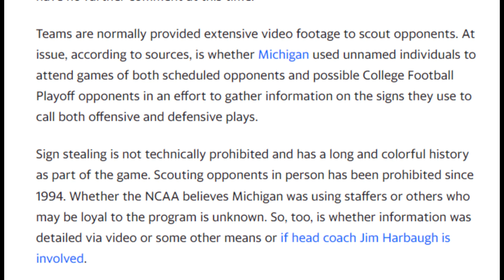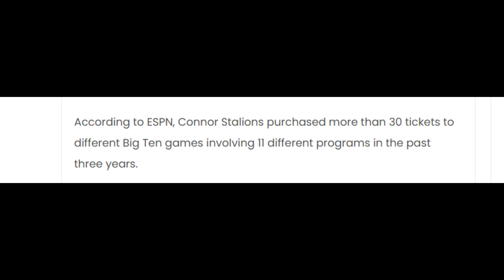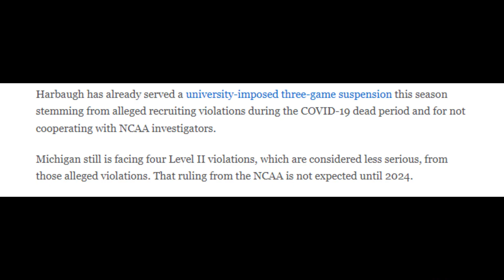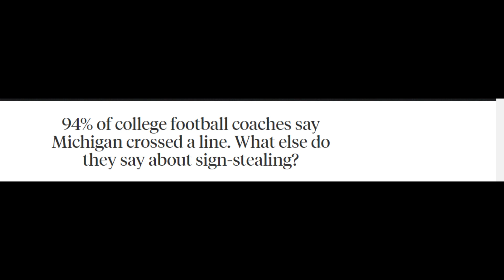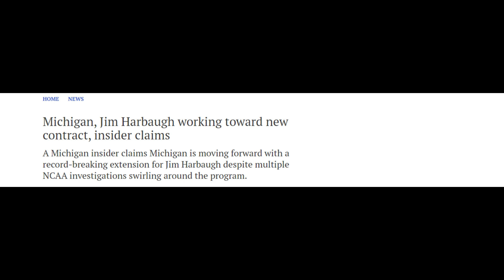Michigan Football Sign stealing scandal keeps getting worse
This video talks about the news of the Michigan football sign stealing scandal and how this scandal keeps getting worse for Michigan football and Jim Harbaugh. This scandal could mean a harsh punishment for both Jim Harbaugh and the Michigan football program.

collegefootball michiganfootball Michiganwolverines jimharbaugh cfb cfbnews michiganfootballhighlights Michigan football, sign stealing, Jim Harbaugh, College football, Michigan football scandal, Michigan football highlights, Michigan Wolverines, Connor Stallions,